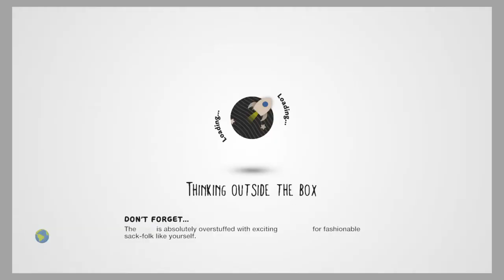LittleBigPlanet™3 (US)_20200922200319